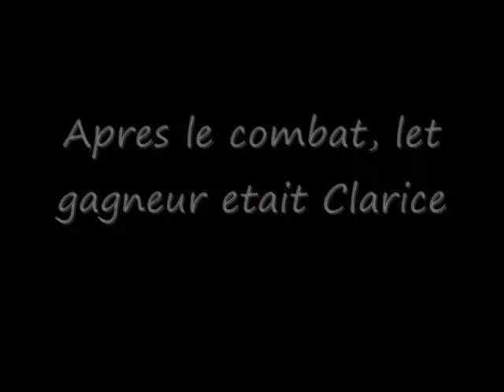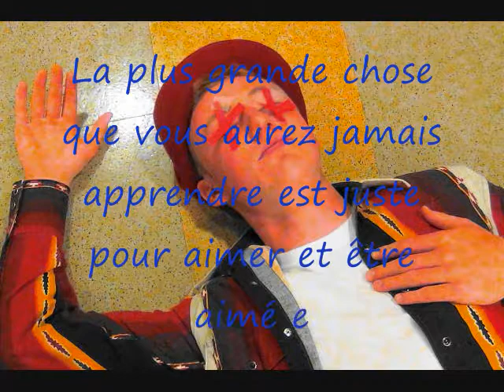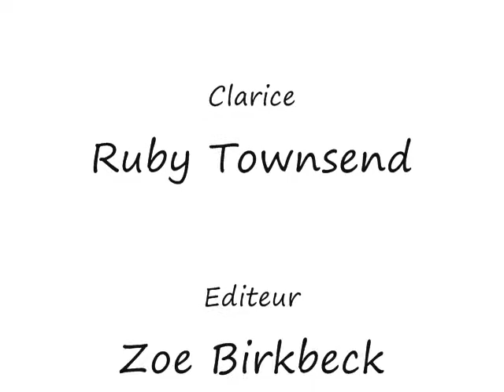APFrench RHS Final Project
AP French Class Final Movie project